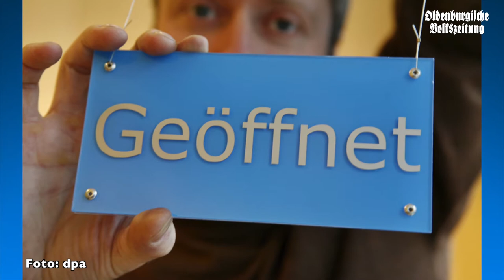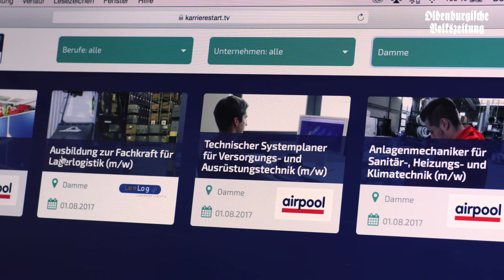OV-Wochenschau 27.04.17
Ein paar News des Tages bekommt ihr nun in der OV-Video-Wochenschau. Weitere Infos gibt es in der gedruckten Ausgabe der OV am Freitag (28.04.)